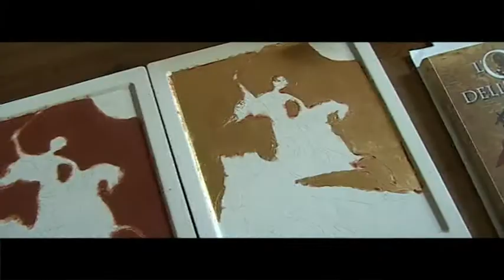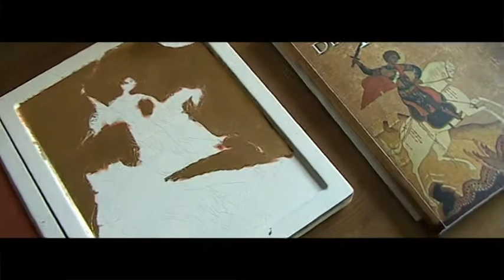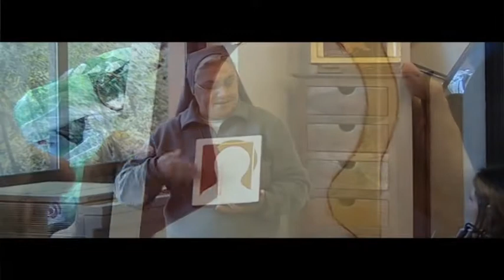Diari di Calabria Etnica - Alla scoperta dei Monasteri di Caulonia, 2 PARTE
I Diari di Calabria Etnica, Caulonia.